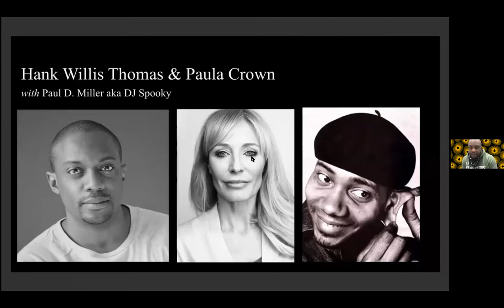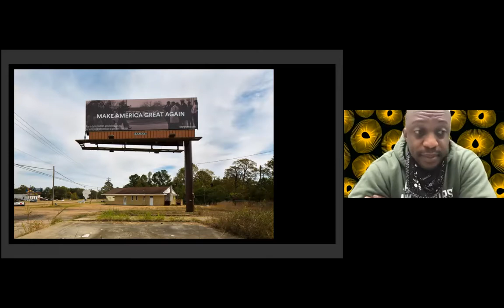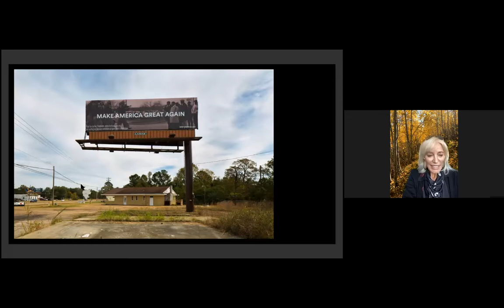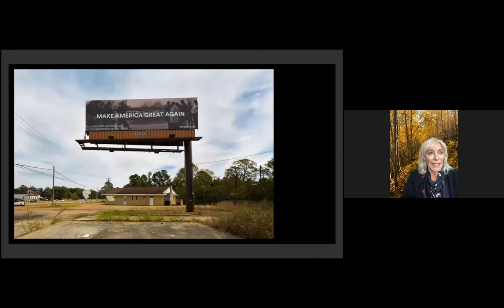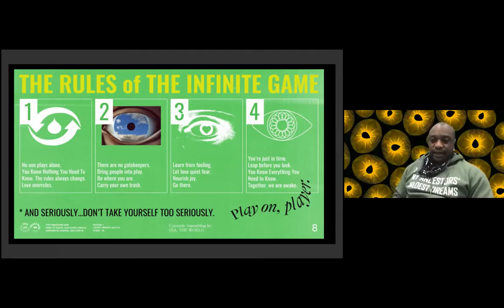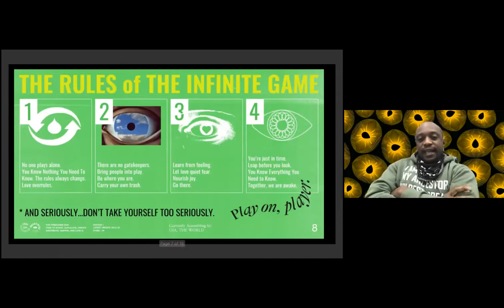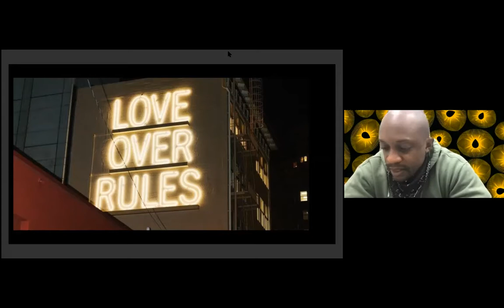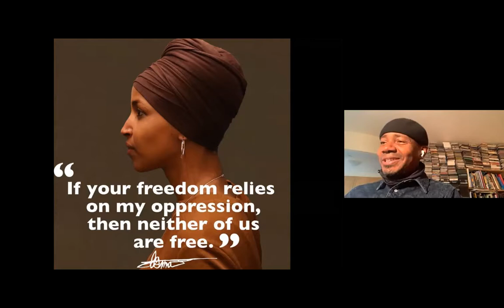Common Ground | Hank Willis Thomas & Paula Crown with Paul D. Miller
For our ninth installment of Common Ground, we are joined by artists Hank Willis Thomas and Paula Crown in conversation with Paul D. Miller aka DJ Spooky for a discussion on For Freedoms’ 2020 Awakening, a campaign to increase voter engagement through a reimagining of the 1860 Wide Awakes movement—which swept through our nation’s streets and welcomed Abraham Lincoln into the presidential office—for the 2020 Presidential Election. They address the vital question: What does it mean to show up to the movement—or show up to the future—with our full selves?

This conversation is moderated by Malvika Jolly, and closes with a poetry reading by feminist avant-garde writer Rachel Levitsky.

Hank Willis Thomas is a conceptual artist working primarily with themes related to perspective, identity, commodity, media, and popular culture. Thomas is also the recipient of the Gordon Parks Foundation Fellowship (2019), the Guggenheim Foundation Fellowship (2018), Art for Justice Grant (2018), AIMIA | AGO Photography Prize (2017), Soros Equality Fellowship (2017), and is a former member of the New York City Public Design Commission. Thomas holds a B.F.A. from New York University (1998) and an M.A./M.F.A. from the California College of the Arts (2004). He received honorary doctorates from the Maryland Institute of Art and the Institute for Doctoral Studies in the Visual Arts in 2017.

Paula Crown is a multimedia artist with a practice encompassing drawing, painting, video, and sculpture. Crown rigorously incorporates cutting-edge technology, social activism, collaboration, and a commitment to sustainability in her studio practice. Crown earned her MFA in painting and drawing in 2012 from the School of the Art Institute of Chicago.

Paul D. Miller, aka DJ Spooky, is a composer, multimedia artist, and writer whose work immerses audiences in a blend of genres, global culture, and environmental and social issues. Miller has collaborated with an array of recording artists, including Metallica, Chuck D, Steve Reich, and Yoko Ono. His 2018 album, DJ Spooky Presents: Phantom Dancehall, debuted at #3 on Billboard Reggae.

Rachel Levitsky is a feminist avant-garde poet, novelist, essayist, translator, editor, educator, and a founder of Belladonna* Collaborative. She is a Professor of Writing at Pratt Institute, Naropa University, and occasionally for Poets House and The Poetry Project.